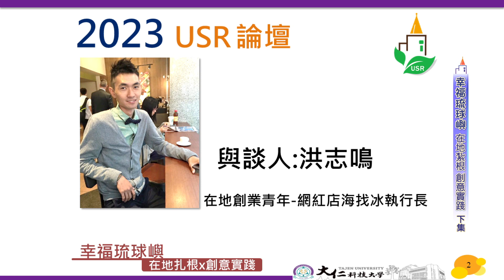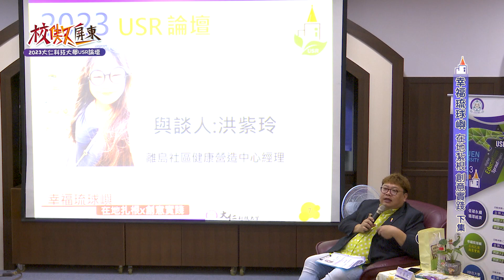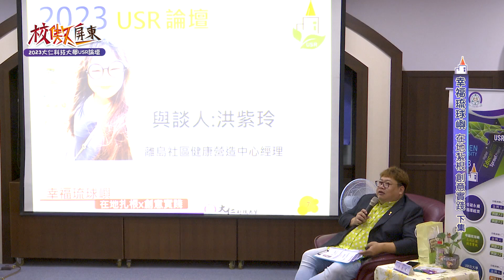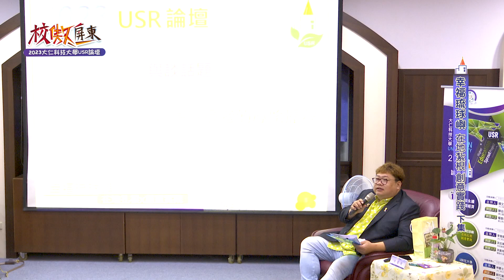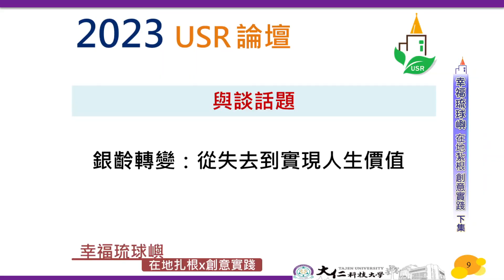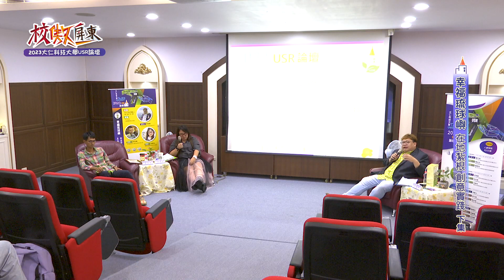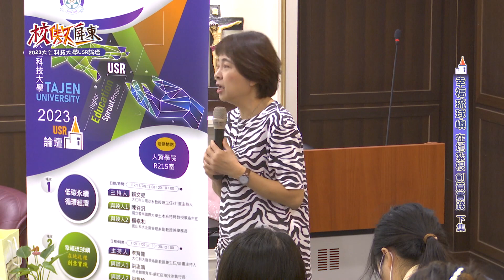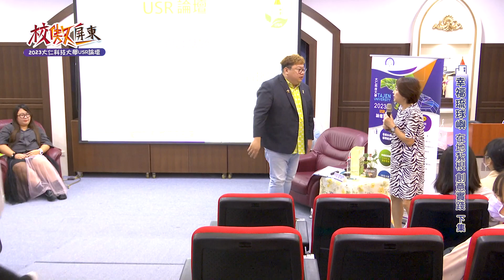校傲屏東 幸福琉球嶼 下集